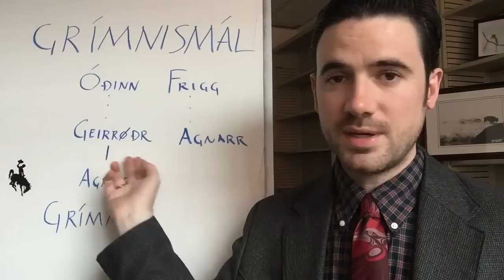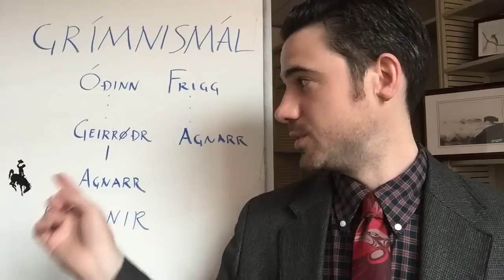Grímnismál: Odin Reveals His Names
Grímnismál is a poem from the Poetic Edda in which Odin speaks of the other realms and reveals his names. Links to other videos in this series on the Poetic Edda:

Dr. Jackson Crawford is a historical linguist and an experienced teacher of both Old Norse and Modern Icelandic. He currently teaches in the Department of Scandinavian at the University of California, Berkeley (formerly at UCLA). As of August 2017 he will be teaching at the University of Colorado Boulder. More about his Youtube channel